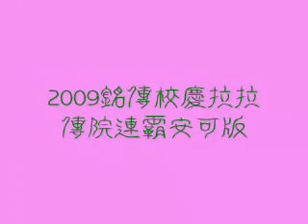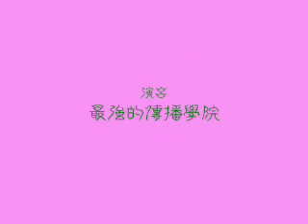連霸！銘傳52週年校慶拉拉冠軍--傳播學院(安可版)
2009年3月28號，在銘傳大學桃園成功校區體育館，傳院再度拿下創意啦啦舞蹈錦標賽冠軍！

教練：大頭、孟孟、小頭。

錄影：小白(brianli813)
後製：小白(brianli813)
字幕：小白(brianli813)